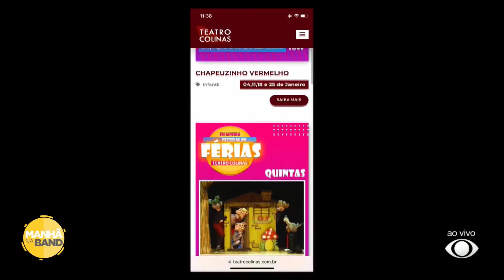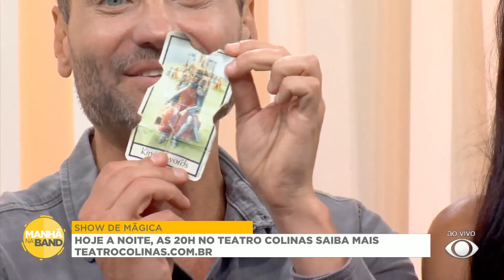Dicas para Festas ao Ar Livre - Fazendo a Festa com Gabi Lacerda - Manha na Band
Além dos talentosos apresentadores Mariana Felício e Lucas Sanseverino, nosso canal também conta com a participação especial de Gabi Lacerda no quadro "Fazendo a Festa com Gabi". Gabi é uma especialista em eventos e festas, trazendo toda a sua criatividade, habilidades e paixão pelo mundo das comemorações para o programa.

No quadro "Fazendo a Festa com Gabi", você vai descobrir as melhores dicas de decoração, receitas deliciosas, ideias inovadoras e tendências para tornar qualquer celebração ainda mais especial. Seja um aniversário, casamento, chá de bebê ou qualquer outra ocasião especial, Gabi Lacerda está pronta para compartilhar suas ideias encantadoras e transformar momentos comuns em memórias inesquecíveis.

Com seu carisma contagiante e expertise no ramo de eventos, Gabi Lacerda acrescenta um toque único ao "Manhã na Band", garantindo que cada episódio do quadro "Fazendo a Festa com Gabi" seja repleto de inspiração e entusiasmo. Seja bem-vindo(a) ao mundo mágico das festas com Gabi Lacerda!

DROPS BUFFET

O Drops Buffet Infantil oferece uma diversão interativa e lúdica para crianças em São José dos Campos - SP. Com espaços temáticos e um ambiente seguro, proporcionamos atividades e brincadeiras que estimulam a criatividade, imaginação e desenvolvimento cognitivo-social dos pequenos.

Nossa equipe dedicada garante um atendimento atencioso, criando momentos de alegria e descontração para as crianças e suas famílias. Além disso, somos um buffet inclusivo, acolhendo todas as crianças, incluindo aquelas com autismo. Contamos com adaptações e recursos especiais para tornar a experiência positiva para todos.